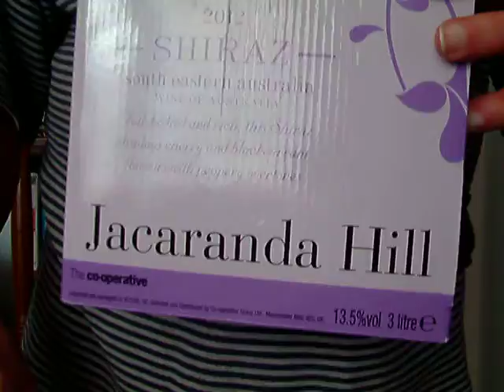The Bodhran and the booze.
Interpretative bodhran finger-style message to Oz.